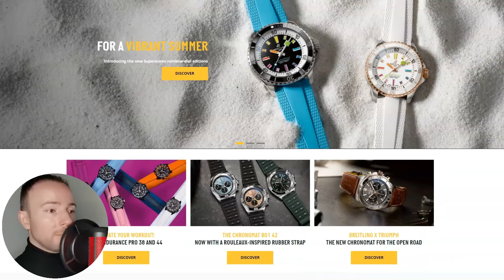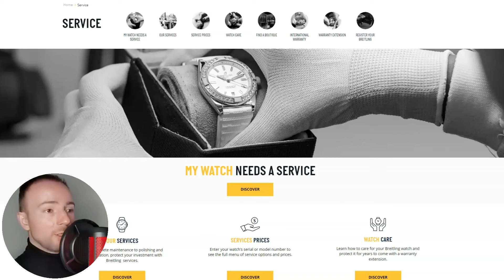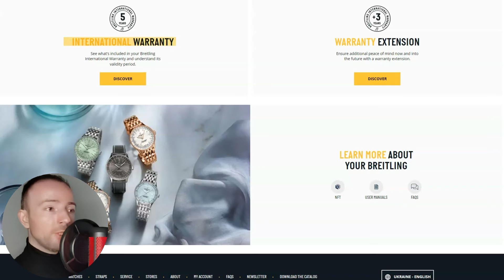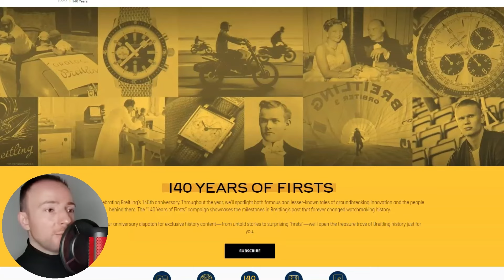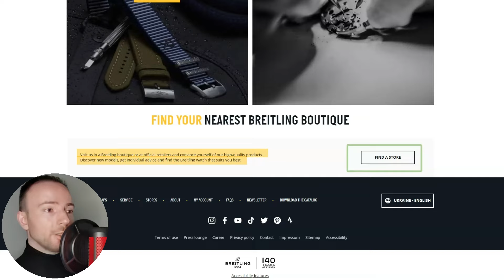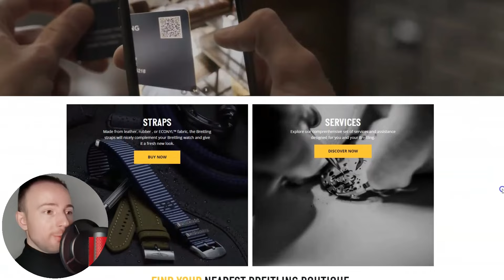WARNING: BREITLING Tactics Revealed! Don't Shop Before Watching!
Discover the hidden strategies and secret tactics Target uses to get you to spend more! In this eye-opening video, we dive deep into the psychological tricks and marketing techniques that could be affecting your shopping habits. Whether you're a frequent Target shopper or just curious about retail strategies, you won't want to miss this!

🔹 In This Episode, We Will:

Uncover Target's secrets
Share insider tips for saving money
Raid the most grandiose sales
Expose the insidious schemes to cheat buyers
🛒 Stay Informed Before Your Next Shopping Trip:

Understand how product placement affects your choices
Learn the best times to shop for deals
Hear from experts on consumer behavior and retail marketing
📅 Don't Miss Out:

📢 Join the Discussion:
Share your experiences in online shopping. Have you ever had experiences with scammers?

WARNING: Walmart's Secrets Exposed! Shop Smarter with These Tips!